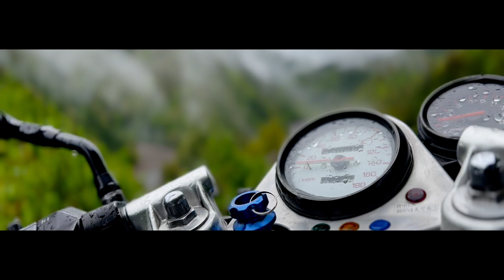決して多くない人達へ YAMAHA SRX “The Rain” Part II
Only few occasions I actually enjoyed riding in the rain.

春紀伊半島を走った時の映像です。
数少ない楽しめた雨のツールングでした。